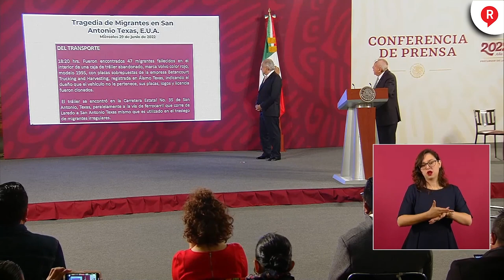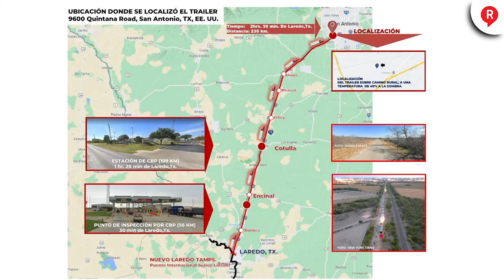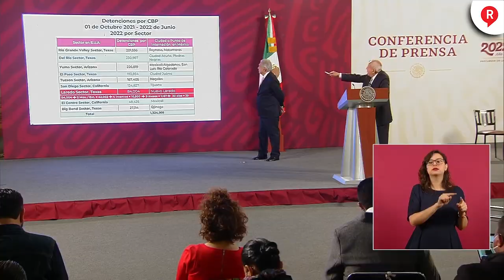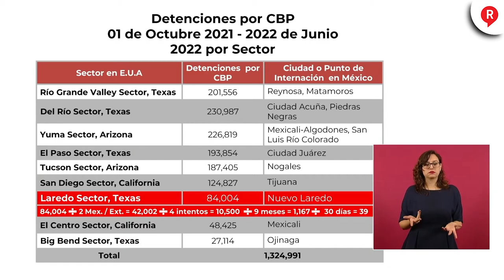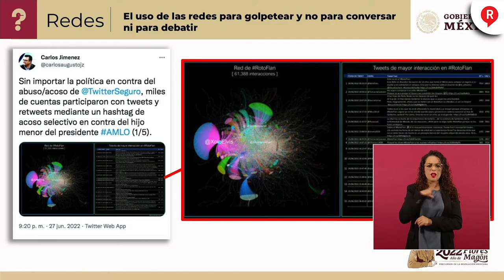¿Quién es quién? en las mentiras de la semana Miércoles 29 de Junio 2022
¡Se cumple un año! Un año de que Ana Elizabeth García Vilchis desmienta a los medios, redes y opinólogos con sus falsos fundamentos y así les fue esta semana. ¡Chécalo!